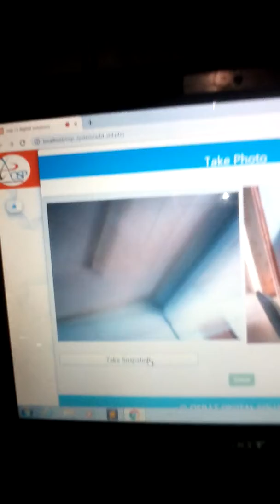osp camera installation | Check out our new Camera Software